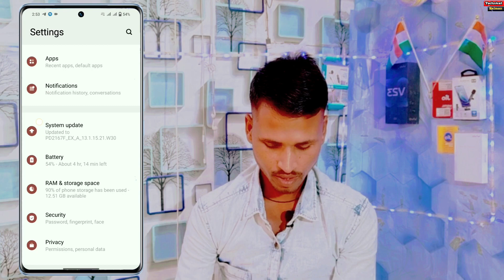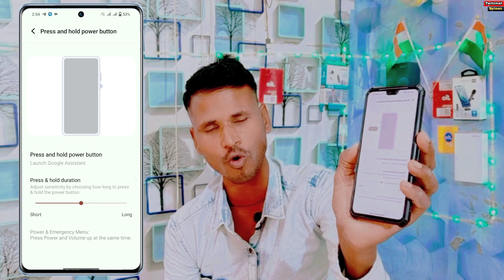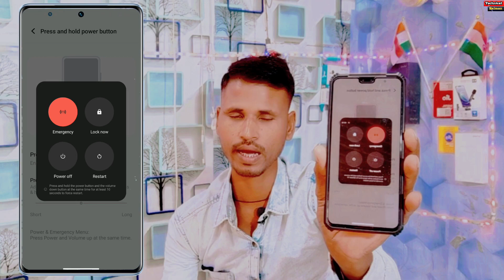Vivo y200 5g Power Off Problem Solution | Vivo y200 Switch Off Nahi Ho Raha Hai |Vivo y100 Power Off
Vivo y200 Switch Off Nahi Ho Raha Hai
Vivo y100 Power Off
Vivo y200 power of button Google Assistant off
Vivo y200 power off kaise karen
How to power off vivo y200 5g
Vivo y200 switch off problem
power button se google assistant kaise hataye
google assistant off kaise kare
power button se mobile switch off nahi ho raha hai
power button switch off
vivo y200 5g switch off kaise hoga
vivo y200 5g power button se switch off kaise kare